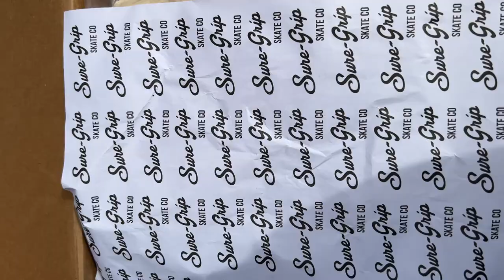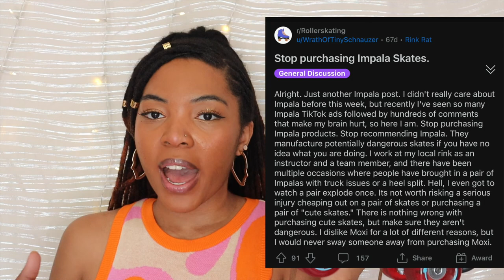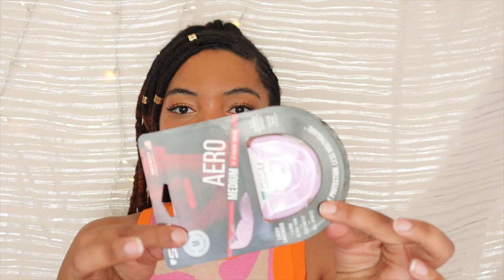SURE GRIP BOARDWALK SKATE UNBOXING + TIPS FOR NEW SKATERS! 🛼🔥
Hey y'all - I'm back with a new vid!

In this video you'll catch a glimpse into my current quad skate journey, along with my overall thoughts on the sure grip board walk skates! Additionally, you will find some commentary regarding my opinion on quad skates vs inline skates.

PRODUCTS USED IN THIS VIDEO:
Y3 Skate Tool:

Triple 8 Knee Savers

Suregrip Boardwalks:

Mouth Guard

(PLEASE NOTE MY LOC PAGE IS UNDER CONSTRUCTION!)